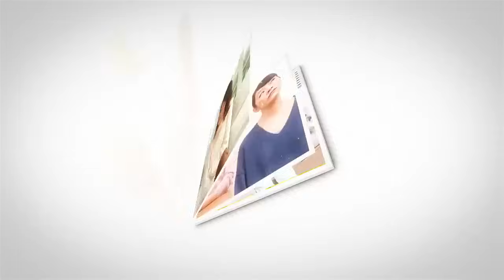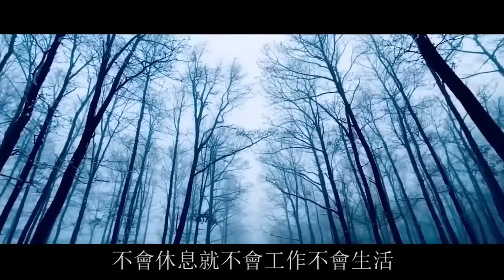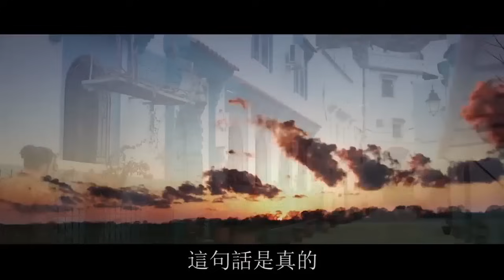搬新家婆婆給十萬，買菜回來聽到屋內對話，我叫來娘家人把家砸了| 翠花的秘密